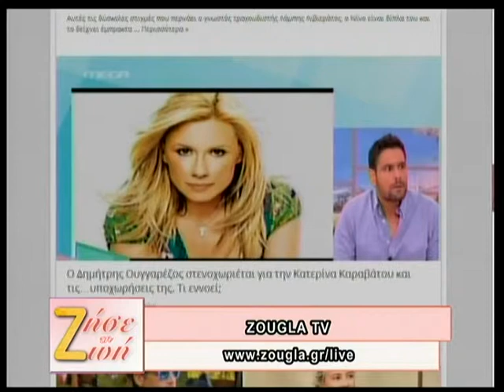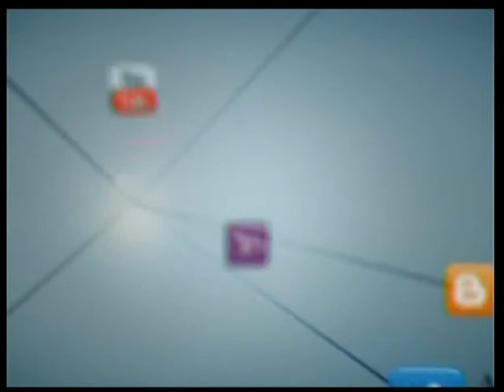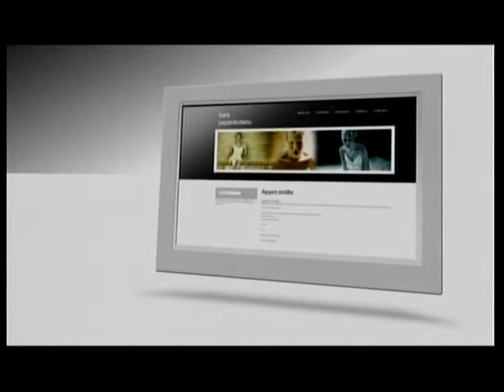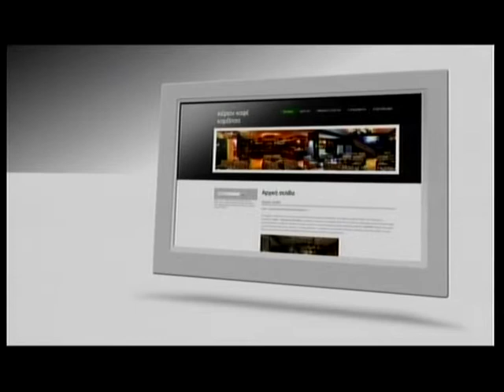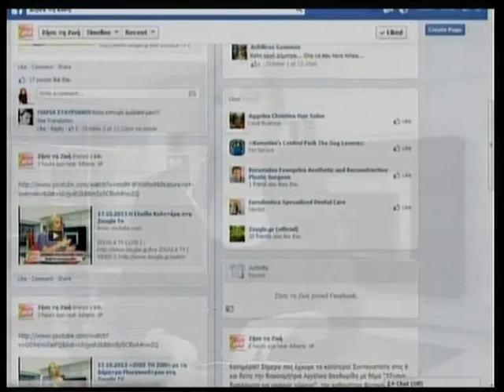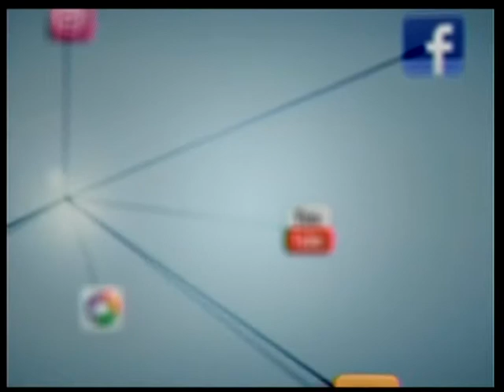18.10.2013 «ΖΗΣΕ ΤΗ ΖΩΗ» με τη Δήμητρα Μουγκοπέτρου στη Zougla TV